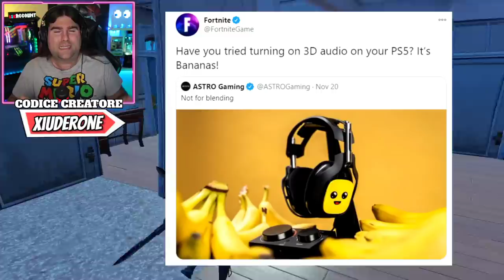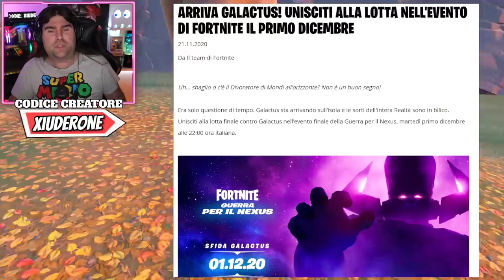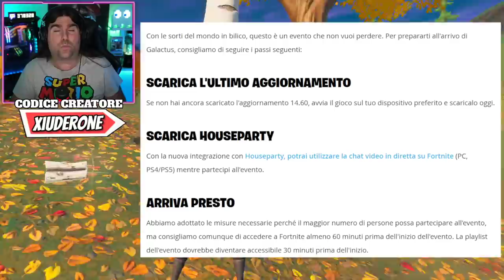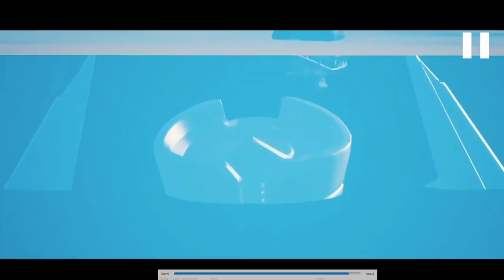COME VEDERE L'EVENTO GALACTUS DI FORTNITE! * GALACTUS SOTTO LA MAPPA! * STAGIONE 5! (FORTNITE NEWS)